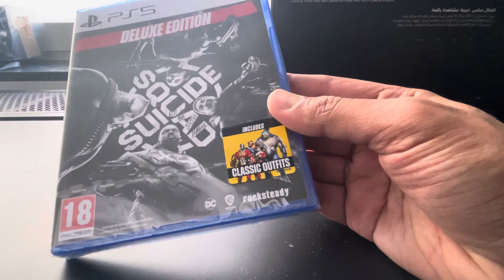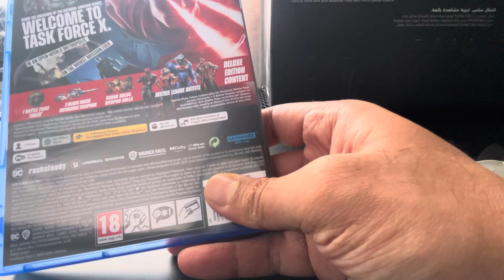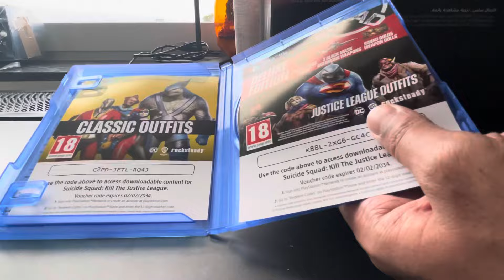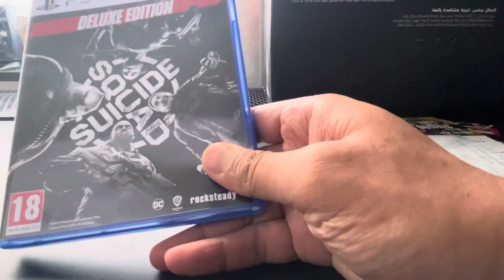Suicide Squad - Kill the justice league deluxe edition [PS5] unwrapping